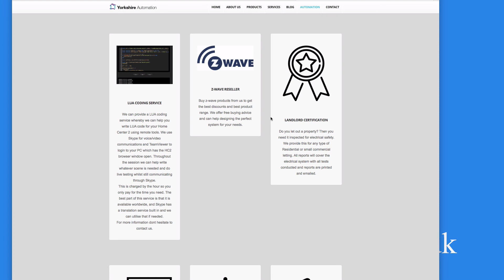lua coding service - for Fibaro HC2 and HC3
This is a small video advertising my LUA coding service.
This is for both HC2 and the new HC3

Cheers